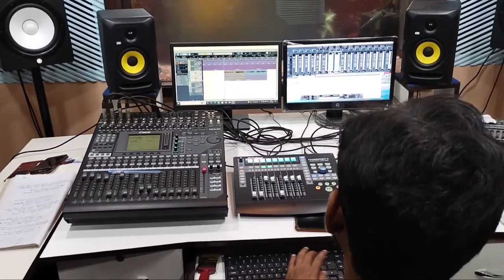Milan Kumar Song | Hindi New Song | Milan Kumar Viral Singer | Kolkata Studio Record ,✅